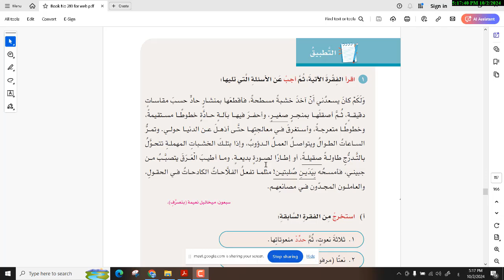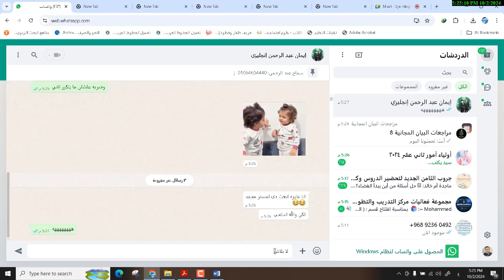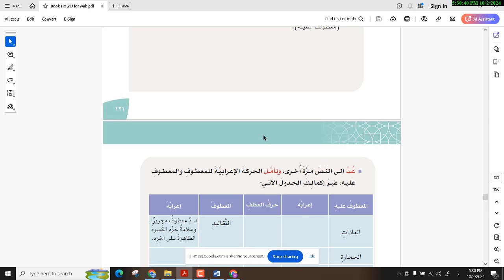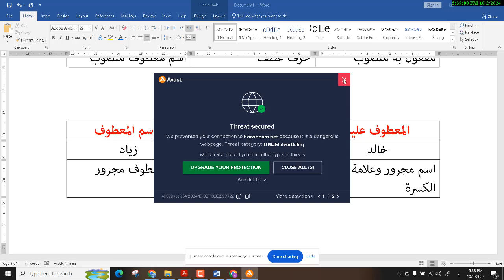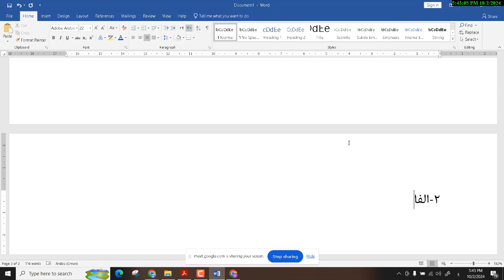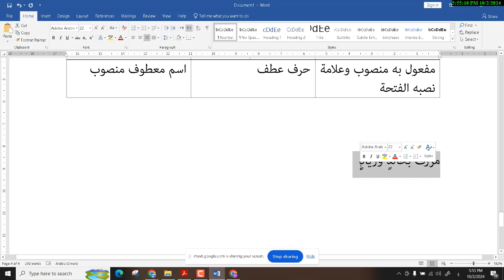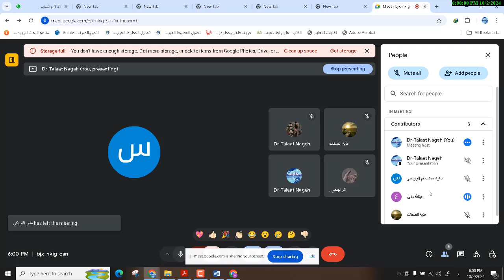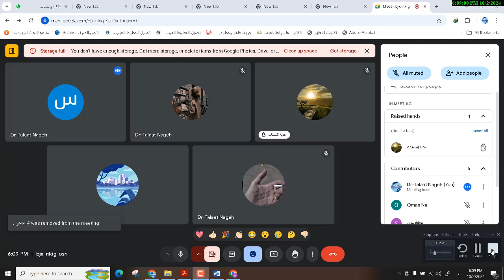العطف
العطف للصف الثامن الأساسي